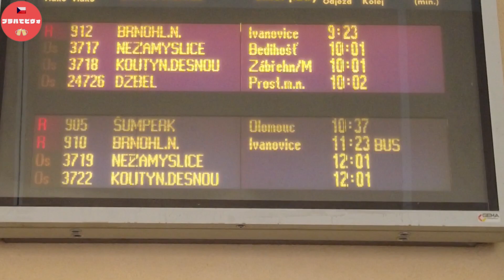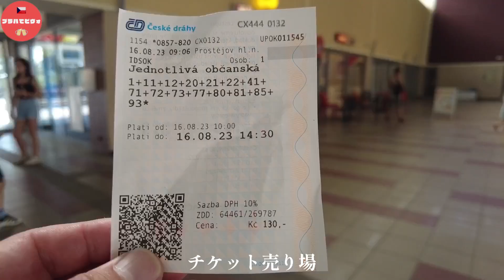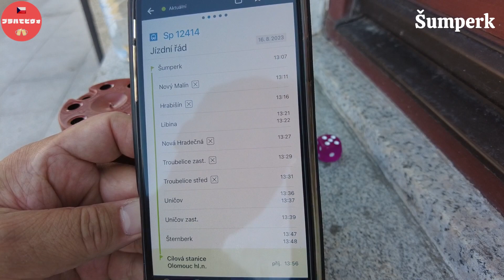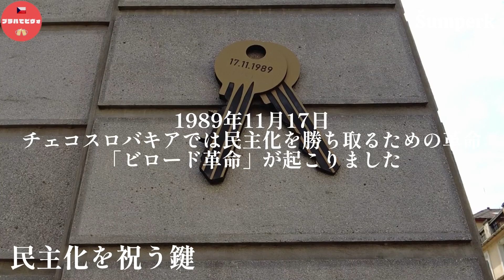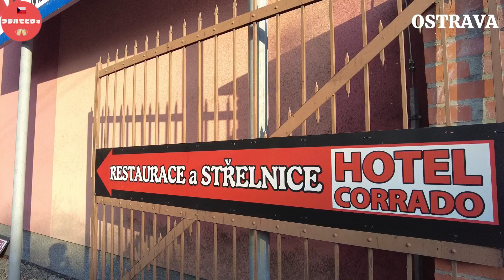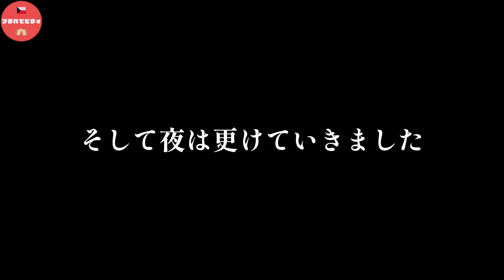ゆるゆるサイコロ鉄道旅 in チェコ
アホイ
ゆるゆるサイコロ旅2日目です。
プロステェヨフをスタートしシュンペルク、ウニチョフ、オストラバ と行きました。
シュンペルクもウニチョフも初めて行く町で新鮮味がありましたが、やっぱり広場、市庁舎、教会になってしまいますね…
そして、オチが雑です。

オストラバ のホテルCorrorad
Booking.comで予約

オストラバ のピヴォ
Ostravar

鉄道の切符は↓アプリから購入。
idos